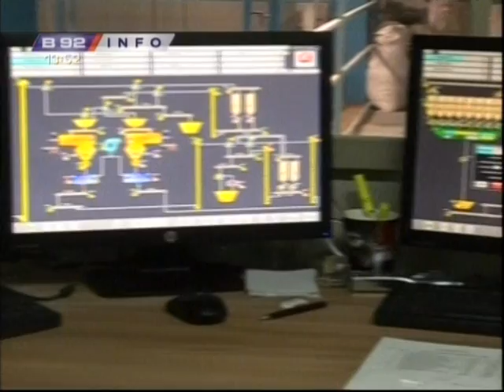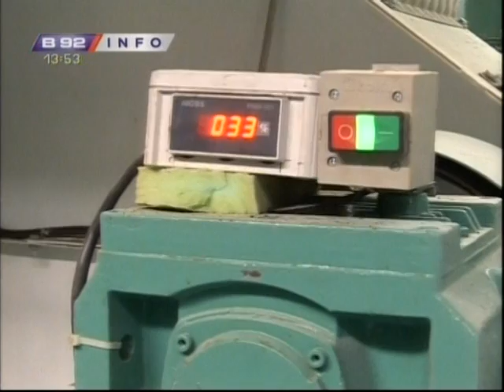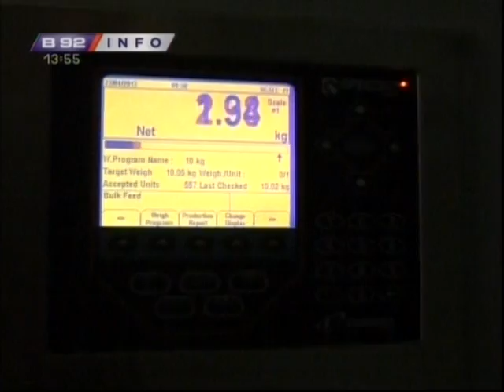Gebi - nova linija u najvecem proizvodjacu stocne hrane u Srbiji